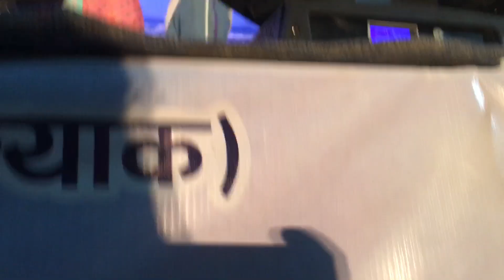Thori live consrt with Rachana Rimal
हाम्रा सामग्री सबभन्दा पहिले हेर्नका लागि कृपया हाम्रो च्यानल सब्सक्राईब गरी घन्टीको बटन थिच्न नभुल्नुहोला ।

camera : sanam shrestha